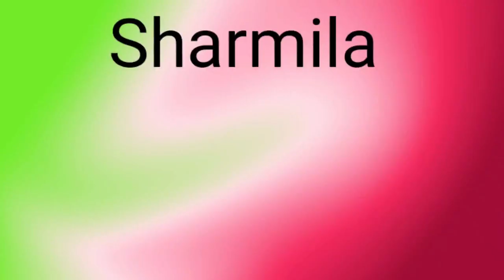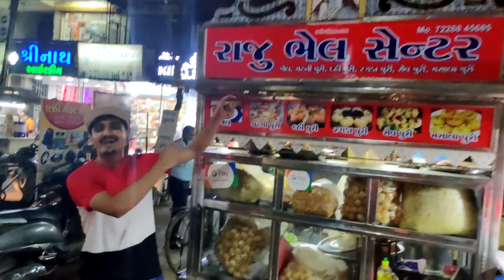Panipuri Lovers | Types of Golgappe Lovers | India's Favourite Street Food | Parth Desai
Hello, This is Parth Desai, from Navsari, Gujarat. I started this channel to entertain my friends and colleagues, though over the months, i thought to expand and grow this channel. I started making vlogs, commedy videos and gaming videos. I thank all of my subscribers to support me in this journey.

Types pf panipuri lovers , panipuri in india , panipuri , best street food in india, panipuri lovers, best panipuri in india, types of panipuri, Golgappe, Golgappe food.